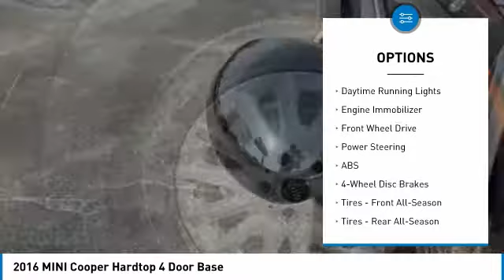2016 MINI Cooper Hardtop 4 Door MC4703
2016 MINI Cooper Hardtop 4 Door Base

***LOCATED AT SANDY SANSING BMW ***Midnight Black Metallic 2016 MINI CooperFWD 6-Speed Manual 1.5L 12V TwinPower Turbo SANDY SANSING BMW, ONE OWNER, NON-SMOKER, LOCAL TRADE, LOW MILES, SANDYSANSINGBMW.COM , When was the last time you smiled as you turned the ignition key? Feel it again with this good-look.Recent Arrival! 29/39 City/Highway MPGAwards:* JD Power Vehicle Dependability Study